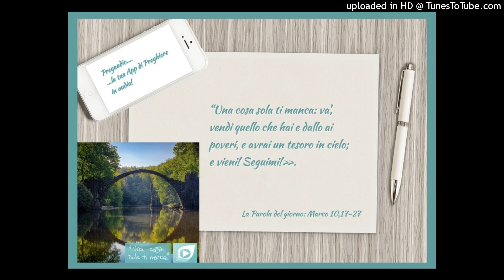Vangelo del 28 Febbraio 2022: Marco 10,17-27 con il commento di don Franco Mastrolonardo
In quel tempo, mentre Gesù andava per la strada, un tale gli corse incontro e, gettandosi in ginocchio davanti a lui, gli domandò: «Maestro buono, che cosa devo fare per avere in eredità la vita eterna?». Gesù gli disse: «Perché mi chiami buono? Nessuno è buono, se non Dio solo. Tu conosci i comandamenti: Non uccidere, non commettere adulterio, non rubare, non testimoniare il falso, non frodare, onora tuo padre e tua madre». Egli allora gli disse: «Maestro, tutte queste cose le ho osservate fin dalla mia giovinezza».
Allora Gesù fissò lo sguardo su di lui, lo amò e gli disse: «Una cosa sola ti manca: va', vendi quello che hai e dallo ai poveri, e avrai un tesoro in cielo; e vieni! Seguimi!».
Ma a queste parole egli si fece scuro in volto e se ne andò rattristato; possedeva infatti molti beni.
Gesù, volgendo lo sguardo attorno, disse ai suoi discepoli: «Quanto è difficile, per quelli che possiedono ricchezze, entrare nel regno di Dio!». I discepoli erano sconcertati dalle sue parole; ma Gesù riprese e disse loro: «Figli, quanto è difficile entrare nel regno di Dio! È più facile che un cammello passi per la cruna di un ago, che un ricco entri nel regno di Dio».
Essi, ancora più stupiti, dicevano tra loro: «E chi può essere salvato?». Ma Gesù, guardandoli in faccia, disse: «Impossibile agli uomini, ma non a Dio! Perché tutto è possibile a Dio».